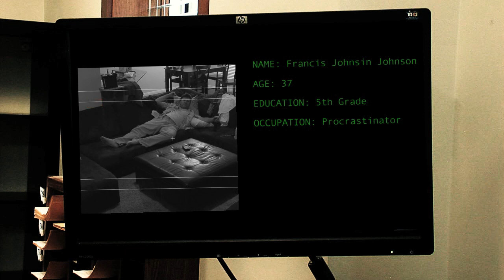Richard Paul Thomas - No Excuse (The Procrastination Song)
No EXCUSE was awarded "Music Video of the Year" at the MACT Groovy Awards.  Filmed, Directed and Edited by Troy Shaw.  Props provided by Gary & Ryan Seith.

Filmed on location at Baylor University, Papa Joe's & Waco Lion's Park.  Special thanks to Anna Shaw, Haily Shaw and Ava Shaw.

The "Wings Of My Heart" CD was engineered and produced by Chris Gage at Moonhouse Studios in Austin, Texas.  The featured performers on the CD are Glenn Fukanaga (Bass), Bruce Logan (Drums), Christine Albert (Vocals), Kristin deWitt (Vocals), Steven Bernstein (Sax) and Chris Gage (Guitars, Keyboards, Accordian, Percussion & Vocals) with RpT on Vocals and Acoustic Guitar. CD Mastered by Jerry Tubb at Terra Nova Digital Audio, Inc.